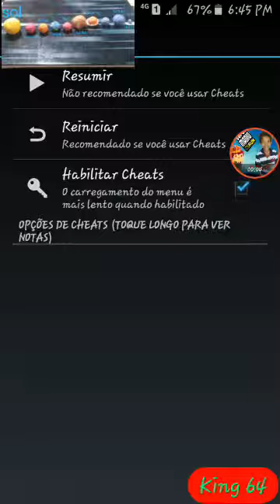Como eu faço essa casa?!